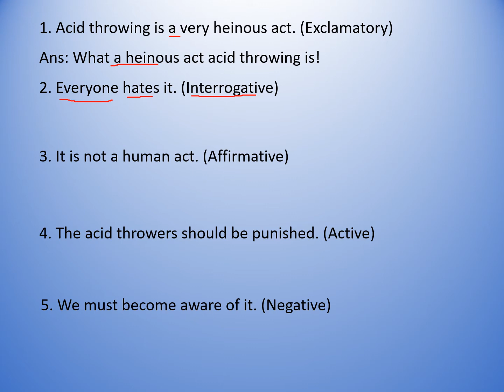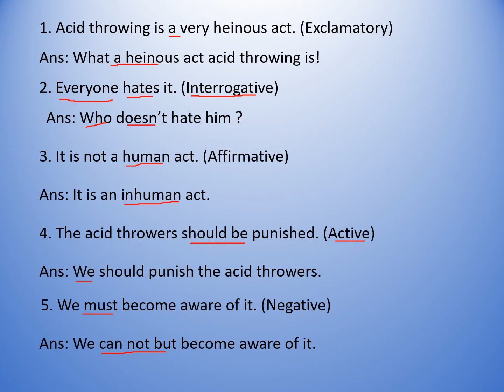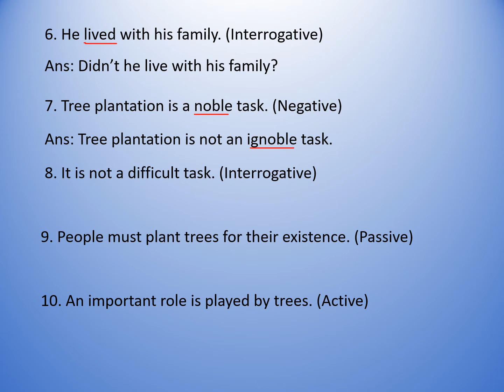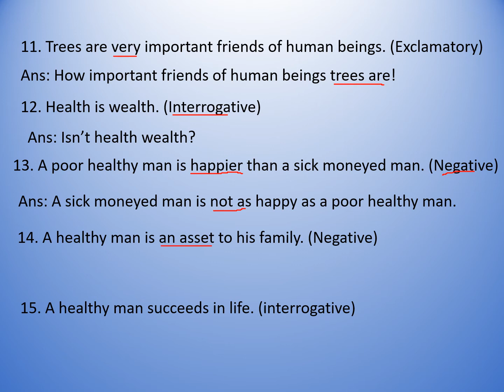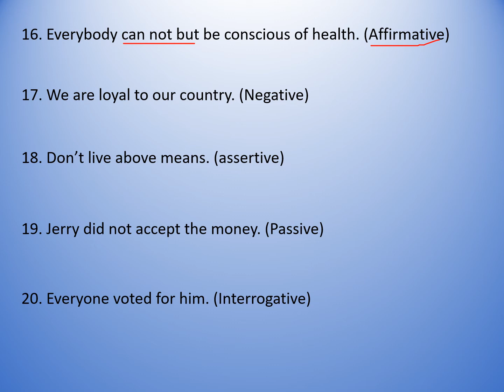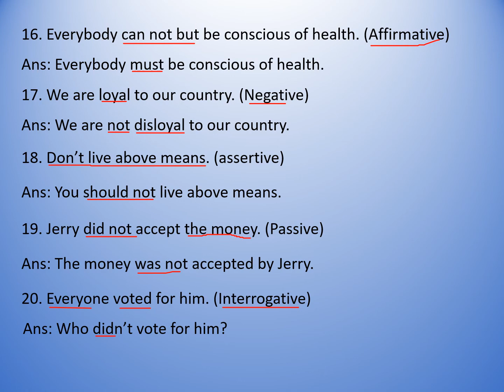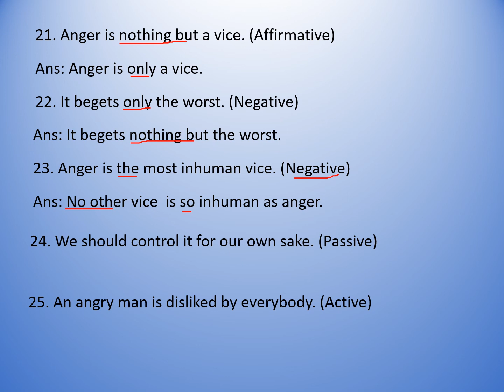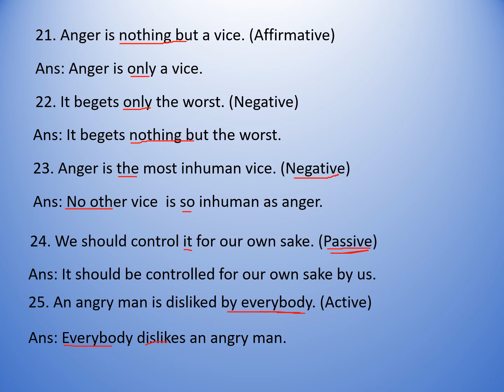Class 8 Transfomation Question No 11